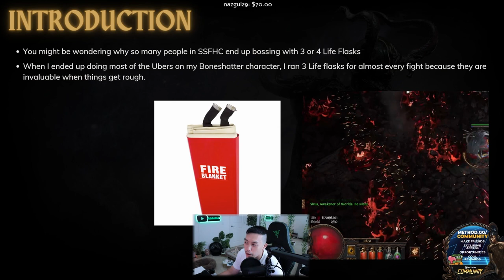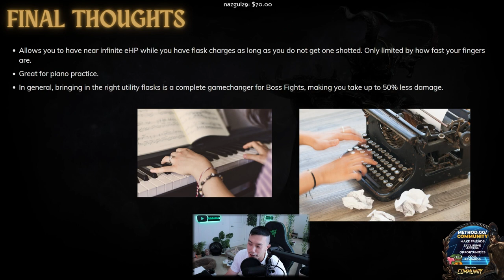[PoE 3.19] This Bossing Tip Will Change Your Life and Should Probably be Nerfed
I go over the real MVP flask for bossing.

0:00 - Intro
4:55 - What to Roll on Flasks
9:34 - Final Thoughts